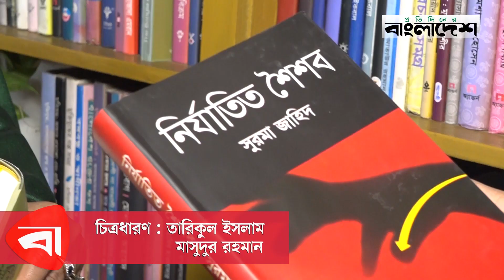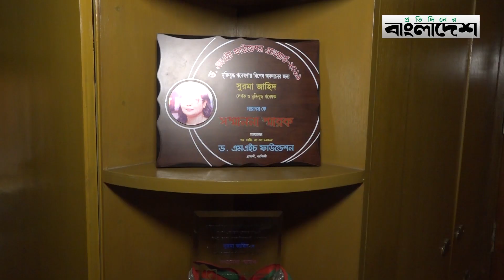বীরাঙ্গনার খোঁজে ২৬ বছর | সাক্ষাৎকার | সুরমা জাহিদ | Protidiner Bangladesh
বীরাঙ্গনার খোঁজে ২৬ বছর | সাক্ষাৎকার | সুরমা জাহিদ | @ProtidinerBangladesh

»» Office Address:
Rongdhanu Corporate,